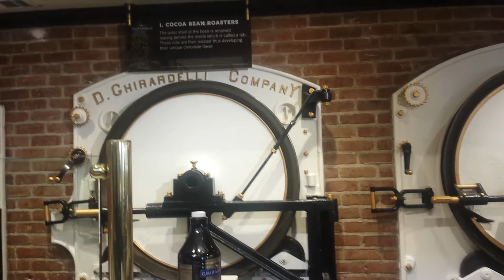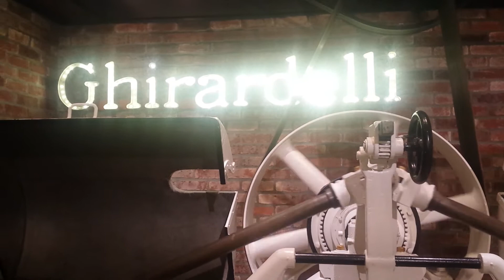Processo de fabricação do chocolate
Conheça o processo de fabricação do chocolate da Ghirardelli de São Francisco!!